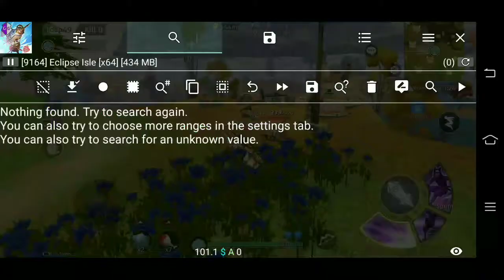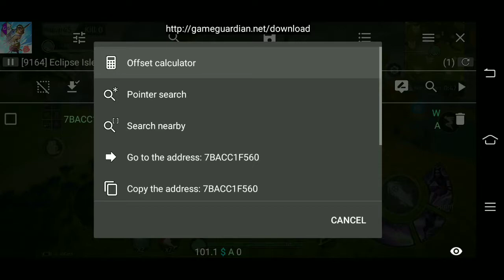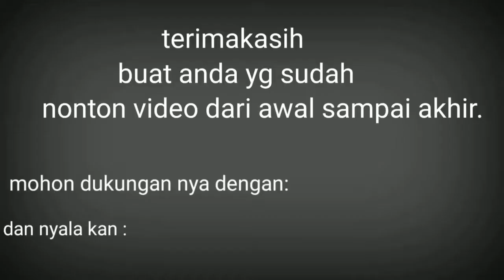ZEPHYR eclips isle(KETEMU TOP GLOBAL HERO😆)